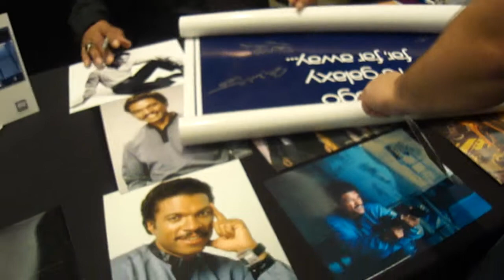Billy Dee Williams autographing my Star Wars poster at The Hollywood Show!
The legendary Billy Dee Williams — Lando Calrissian in Star Wars: The Empire Strikes Back and Return of the Jedi, Harvey Dent in Batman,  and star of over 110 other movies and TV shows — autographing my Star Wars poster at The Hollywood Show in Burbank - February 11, 2012

More info about this event can be found at my autograph collection blog